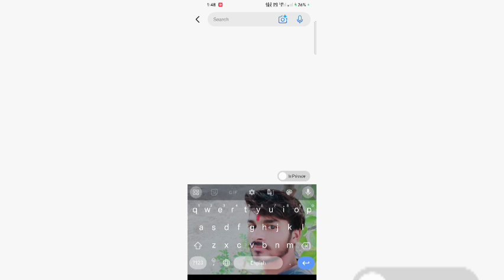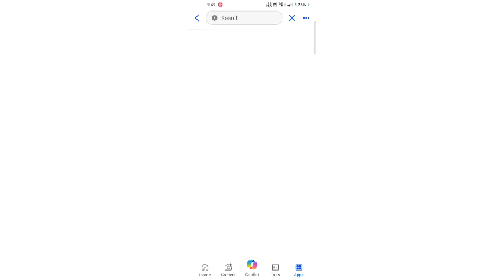Couple Bike Riding Ai Photo Editing Video | TikTok Viral Photo Editing | Bing Image Creator Tutorial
.New Trending Ai Couple Photo Editing | TikTok Viral Photo Editing | Bing Image Creator Tutorial

YOUR QUERIES 👇

🔵PROMPT🔵

couple with similar long-sleeved yellow shirts and A red Yamaha R15 motorcycle. The boy's shirts name "PRANSHU" and the girl's shirt name "MADHU" and girl is long hair. They are looking at each other and smiling. The background is Myanmar Bagan pagodas.

bing ai image gener ator
taddy day ai image tutorial
bing image creator si gn up
happy teddy day ai image
bing app kaise use kare
ai photo edi ti ng
photo edi ting
3d image kaise banaye
3d photo editing
bing app
bing ai
bing image creator photo ediit
i mage creator bing
bing chat with ai and gpt-4 photo editing
bing chat with ai and photo edi ting
trendi ng photo editing
i mran khan ke sath photo editing
ai image generator free
bing app se 3d ani mation kaise banaye
bing photo editi ng
bing i mage creator tutorial
3d whatsapp dp images
wings photo edi ting
bing app se 3d animati on kaise banaye
ai bing i mage creator
bing
new trend i ng ai photo editing
bing ai
image generator
ai tools
creator
t shirt name wala video editing, couple name on t shirt photo editing, breakup t-shirt name video editing, break-up t-shirt name video editing, 3d neon wings name photo video editing, trending

[HASHTAG]